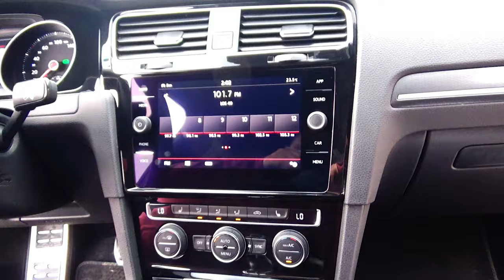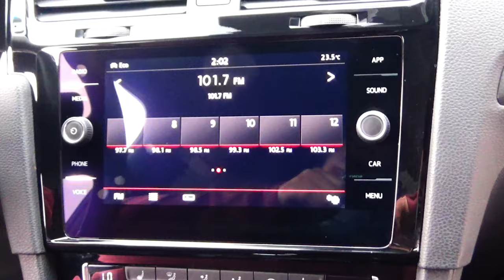Volkswagen / Golf / 2019 - 7619